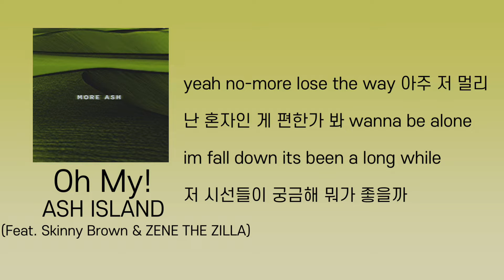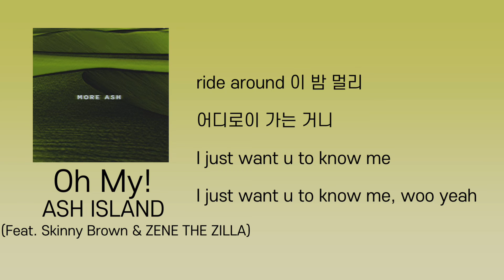ASH ISLAND - Oh My! (Feat.Skinnybrown, ZENE THE ZILLA) 가사/Lyrics